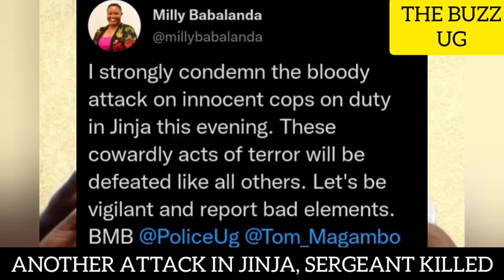BREAKING😱: Gunmen attack UPDF Barracks😳 Is there plot to oust Museveni? What's going on?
BREAKING😱: Gunmen attack UPDF Barracks😳 Is there plot it overthrow Museveni? What's going on?